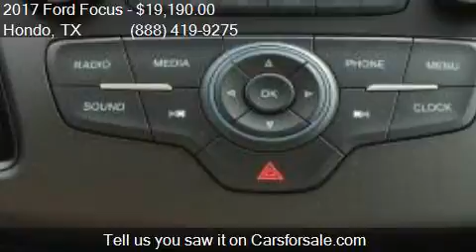2017 Ford Focus S 4dr Sedan for sale in Hondo, TX 78861 at C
This 2017 Ford Focus S 4dr Sedan is for sale in Hondo, TX 78861 at Cecil Atkission Ford.

Engine: 2.0L I4
Transmission: Automatic 6-Speed
Color: Dk. Gray
Mileage: 9
Contact Cecil Atkission Ford 109 19th Street Hondo, TX 78861 to test drive this 2017 Ford Focus S 4dr Sedan today.